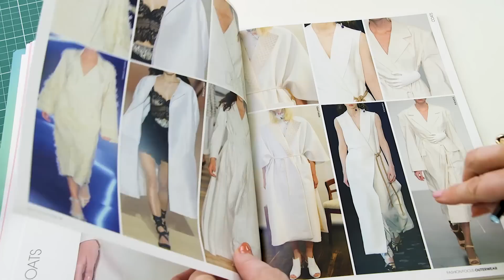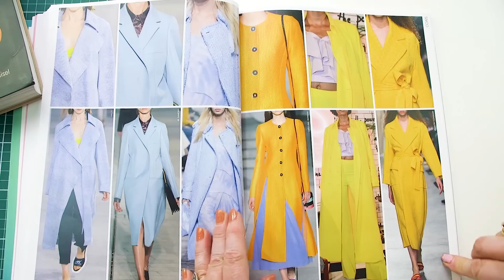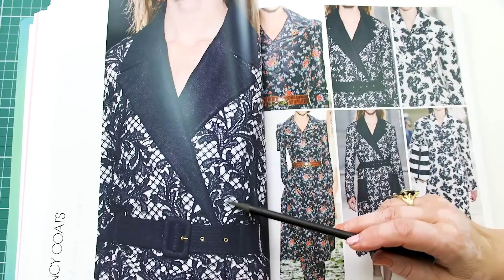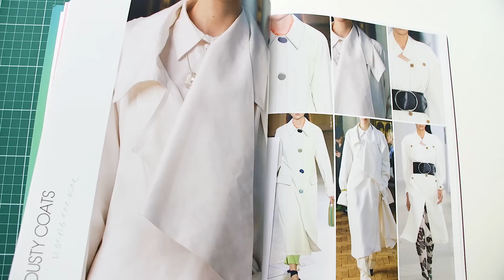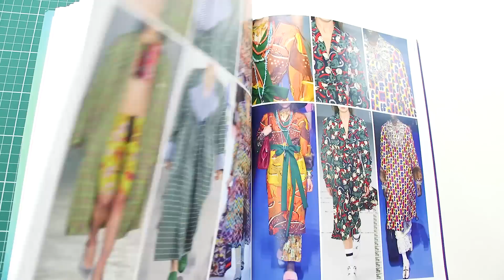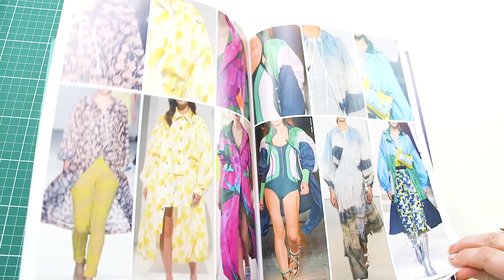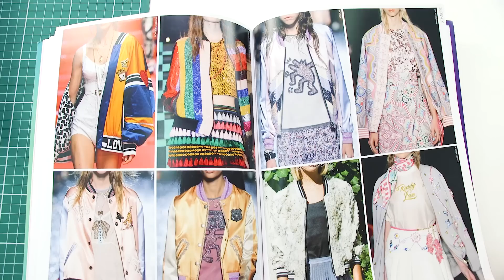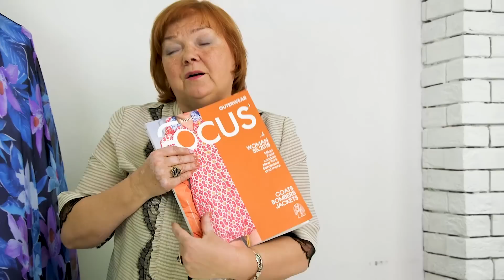Обзор журнала Focus ч2